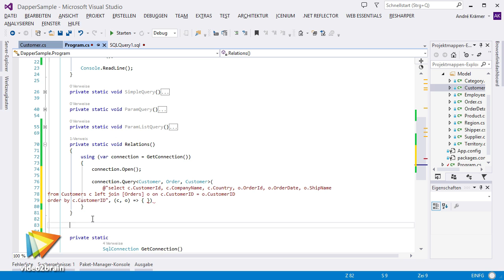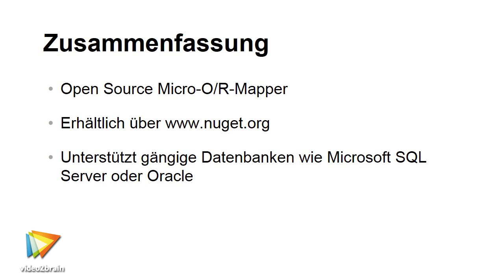Datenzugriff mit Micro O/R-Mapper Tutorial: Trailer |video2brain.com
Komplettes Video-Training Für den Datenzugriff auf eine relationale Datenbank aus einer Microsoft .NET-Anwendung heraus gibt es verschiedene Objektrelationale (O/R) Mapper. Sogenannte Micro-O/R-Mapper bewähren sich oft in Anwendungen, bei denen sich mächtigere Frameworks als zu schwerfällig und unflexibel erweisen. Dieses Video-Training stellt den praktischen Einsatz von zwei Vertretern vor.
In diesem Video stellt André Krämer sich und sein neues Video-Training „Datenzugriff mit Micro O/R-Mapper. CRUD-Anwendungen mit Dapper und PetaPoco." von video2brain vor.